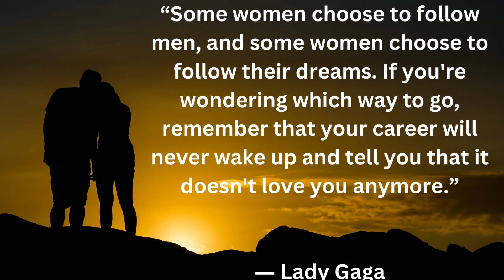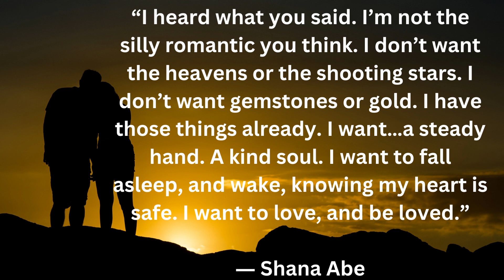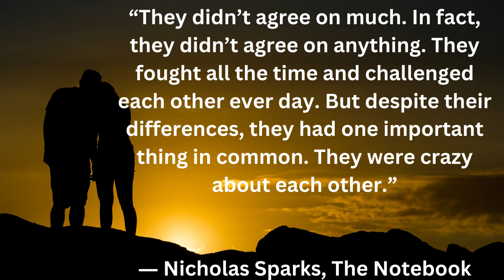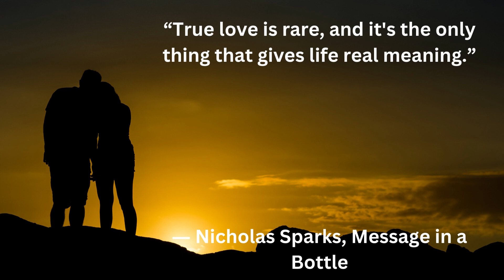Romantic LOVE Quotes Ever | True Love Quotes and Sayings | Heart touching and Real Emotions.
COPYRIGHTS:
FAIR USE, title 17, US CODE (sections 107-118 of the copyright law): All media in this video is used for the purpose of criticism, review, commentary under terms of fair use."

Our purposes,We Making a video, is not to steal other people videos but to share those in quality Compilation with other people.One of our video was shared by the owner and allowed for use.Some Video we have not connected the woner.If any owner of video clips use in our compilation,has a copyright issue feel free to contact with us.
I will remove the clip, video or come to a nice agreement with us.

Learn English
Learn English Through Easy Story
Improve Your English
English Story The Lost Love
friendly Learn English